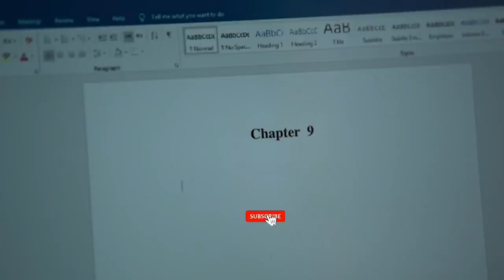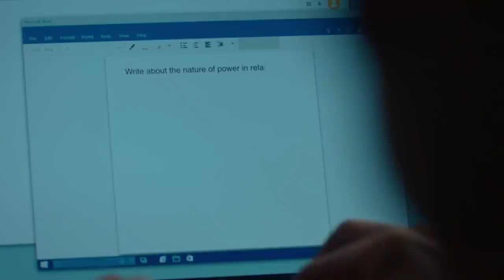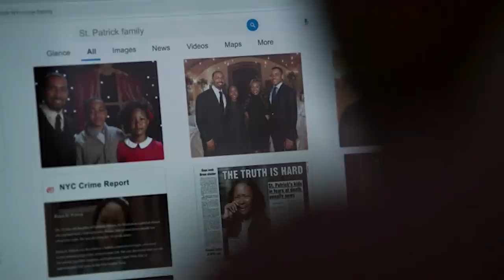POWER BOOK II: GHOST HOW TARIQ WILL BE PROVEN INNOCENT ( Clues )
How will Tariq prove he is innocent in killing Professor Jabari and Ramirez? In this video you will find out how Cane could have made a mistake by framing tariq for these murders.
Thanks for your support, i really appreciate the love. keep supporting your boy, if you are new, welcome to my channel. kindly smash the Subscribe button and be part of the journey.